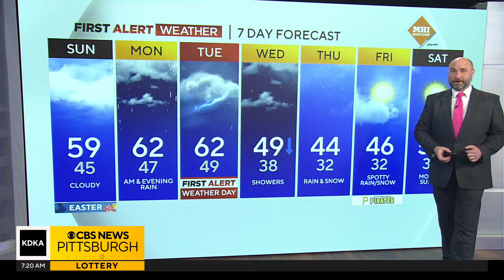KDKA-TV Morning Forecast (3/31)